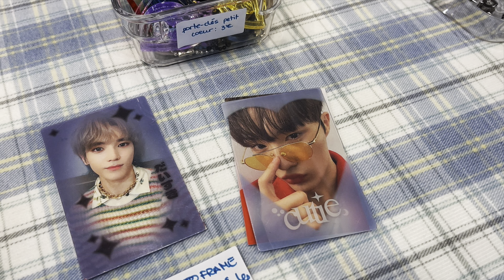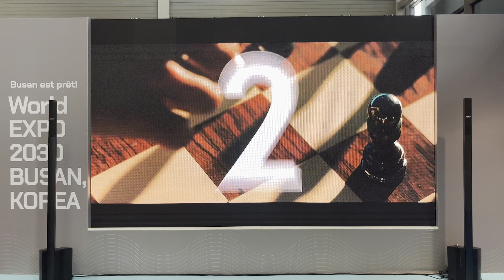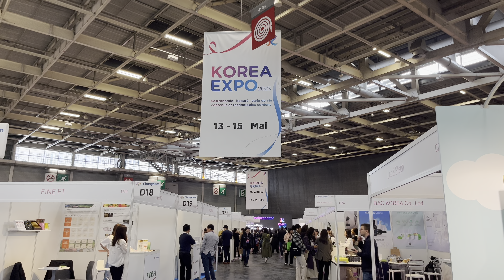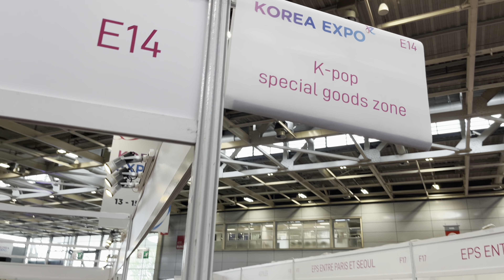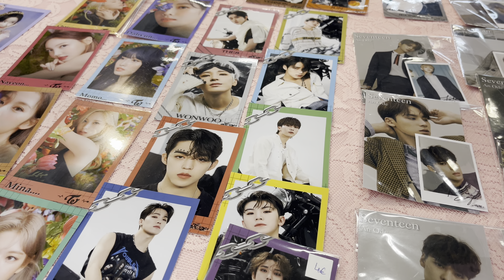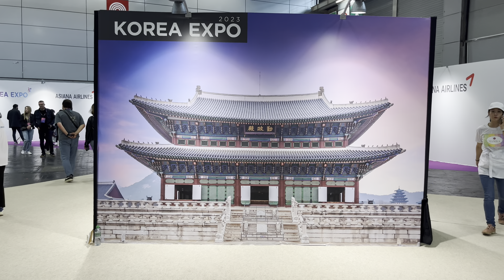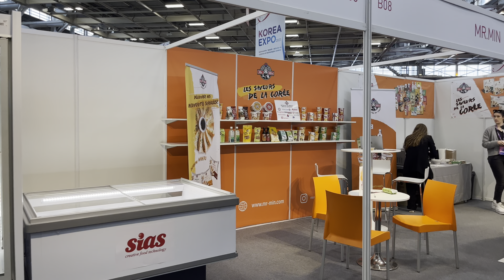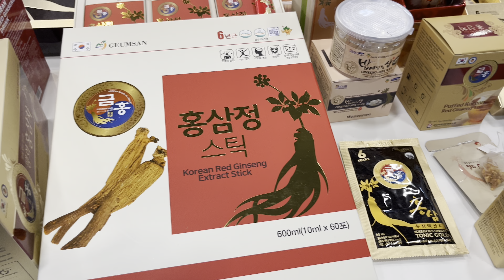🇫🇷[PARIS EXPO 4K HDR] "KOREA EXPO PARIS 2023" 13/MAY/2023